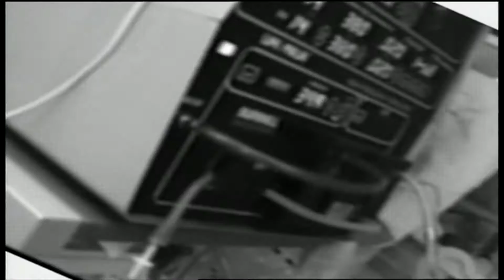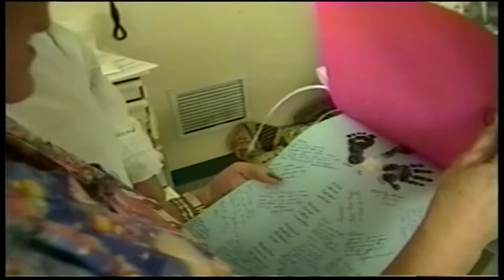Let Love Surround You Olivia Stang Video